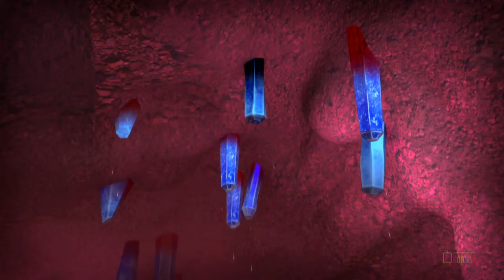Vir The Robot Boy Eps 73B Full Version - Bumi Dalam Bahaya | Animasi India Series | Itoonz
Panas semakin tak tertahankan di Fursatganj, Vir mengetahui bahwa bumi dalam masalah. Planet Bumi telah berhenti berputar sendiri yang menyebabkan sinar matahari berhenti di satu tempat. warga harus melakukan sesuatu untuk menyelamatkan tidak hanya Fursatganj tapi juga seluruh Planet!